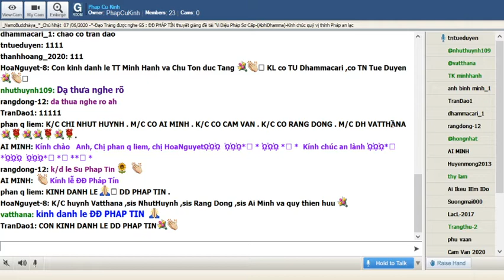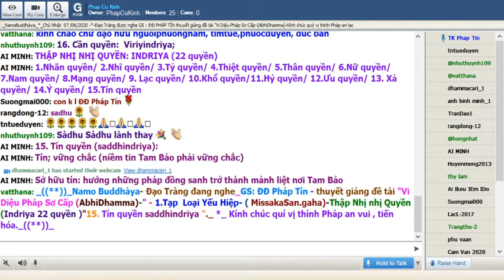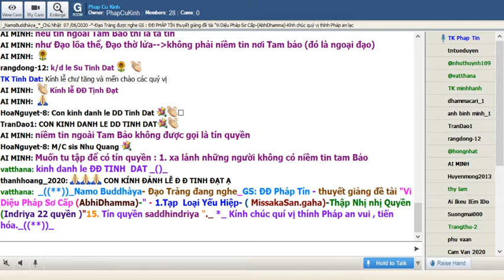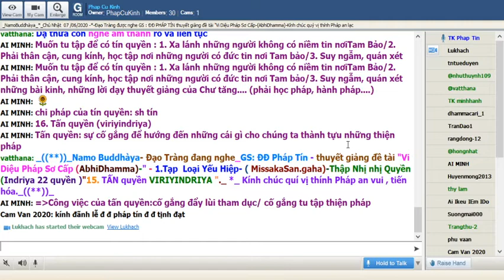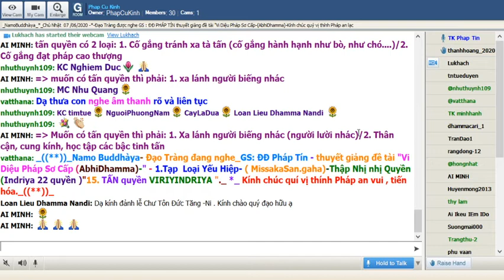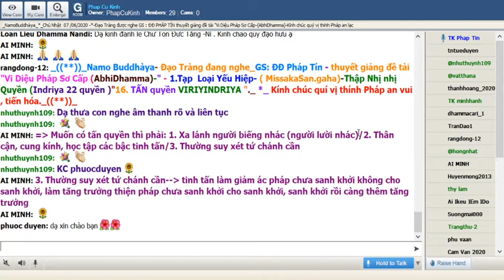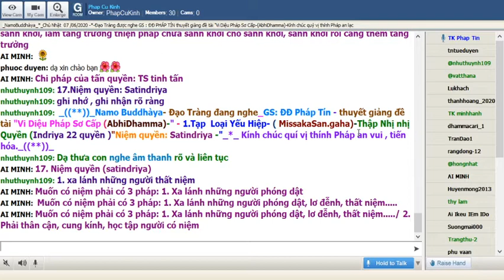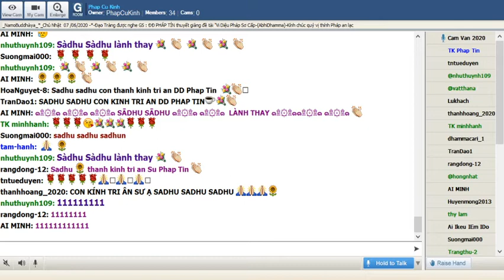Chủ Nhật June 07-2020.ĐĐ Pháp Tín - thuyết giảng đề tài "Vi Diệu Pháp Sơ Cấp (AbhiDhamma)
Chủ Nhật June 07-2020.ĐĐ Pháp Tín - thuyết giảng đề tài "Vi Diệu Pháp Sơ Cấp (AbhiDhamma): Tạp loại yếu hiệp (Missakasaṅgaha)--Thập nhị chi đạo (Maggaṅga):